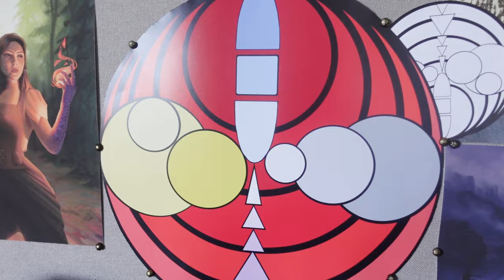I'm Finally Going to Finish Kilkayo Peak My YA Dragon Book! (No, really, I mean it this time!)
I've made this declaration before, I know, but it feels different this time. Maybe it's because of everything that's happened in my personal life, maybe it's because I'm just ready to conquer my fear, but either way. I'm doing this!

My Books:

Under Rebecca C. Smith:
The Dream Guy

Under Becca C. Smith

Blood Ties

With Hina McCord:
Love & Dark Series:

With Marni L.B. Troop:
Anna & Bronwyn: Priestesses of Avalon